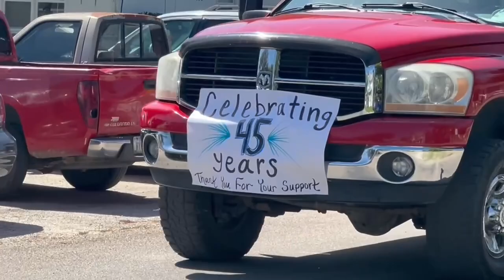Essex Labor Day Parade 9/2/2024